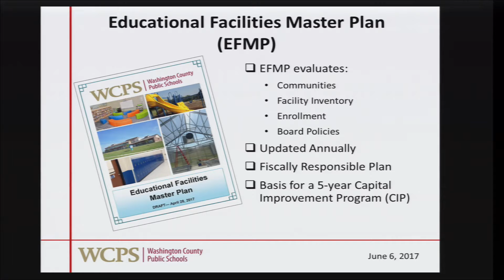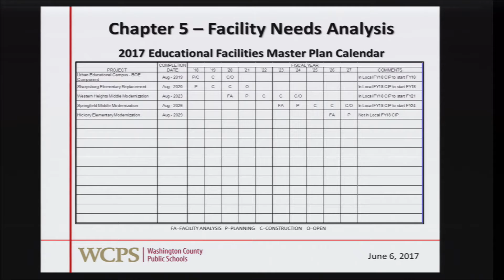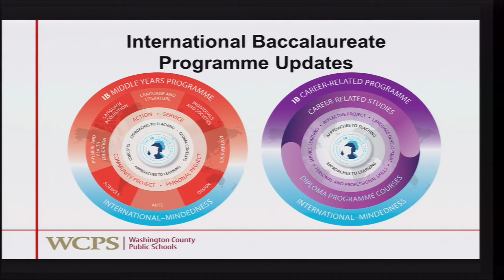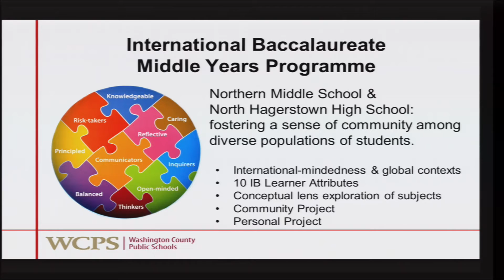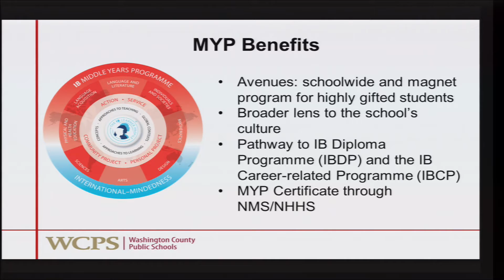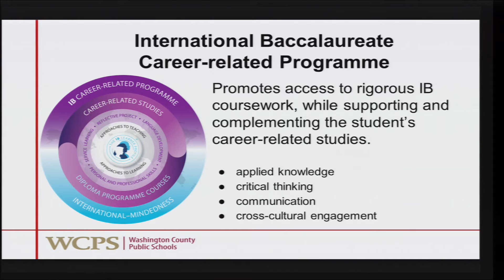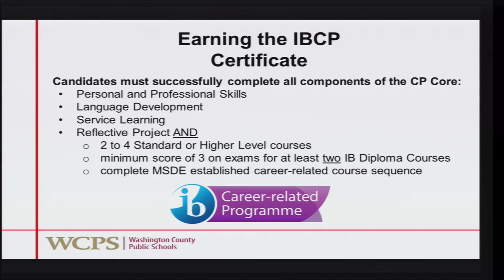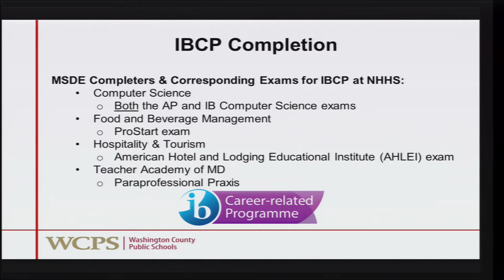June 6, 2017 | Washington County Board of Education Business Meeting